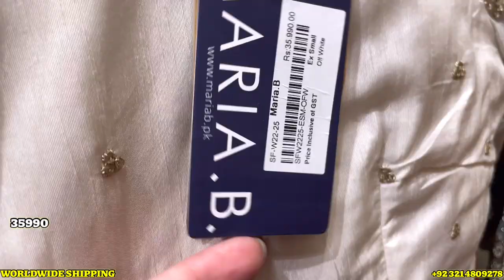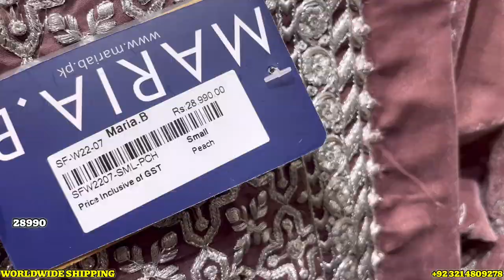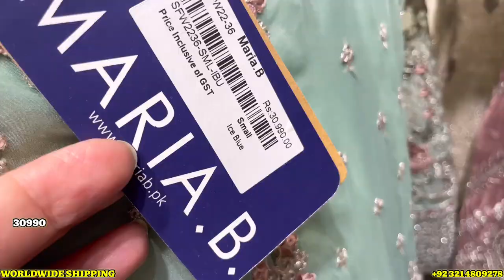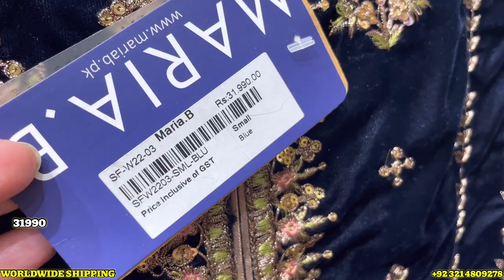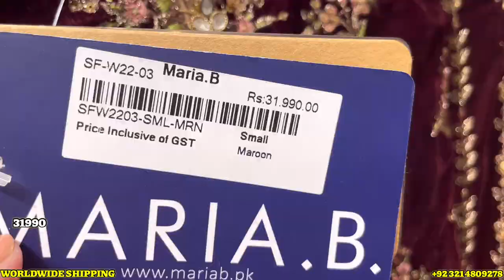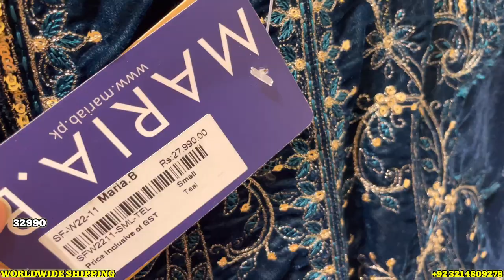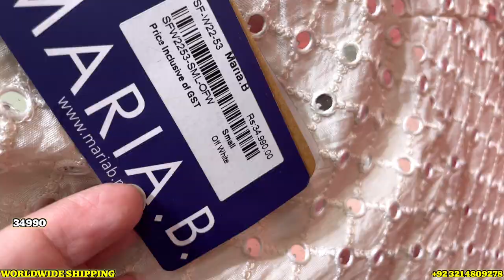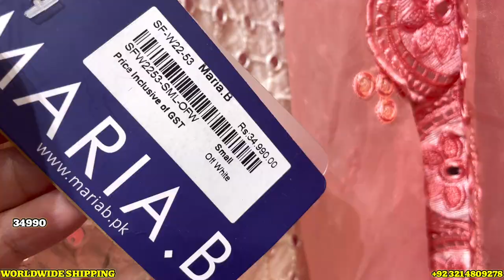Maria b.Velvet Collaction 2022 with prices | Wedding Collection | 9-Nov-2022